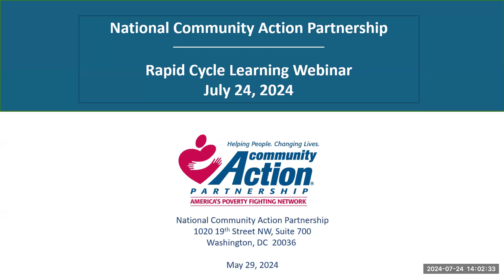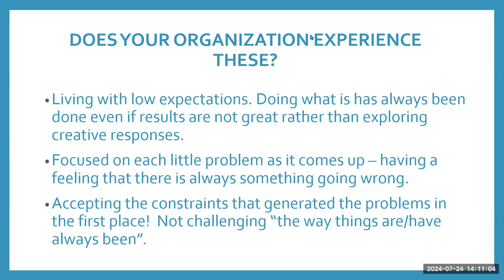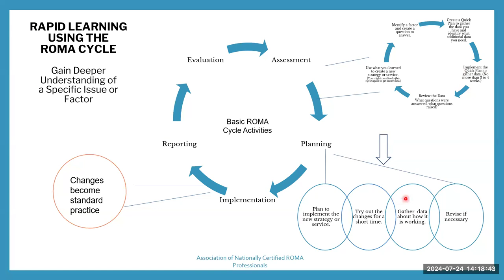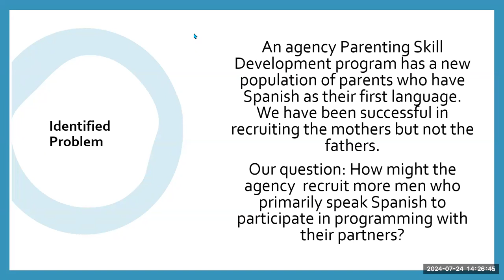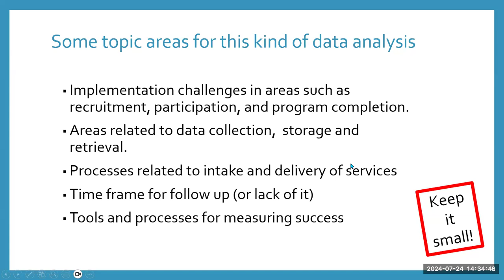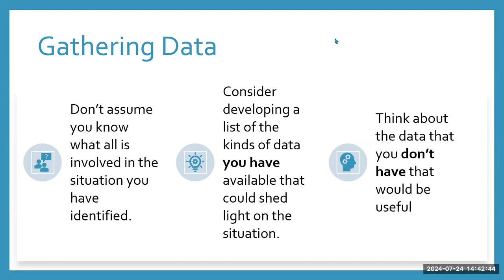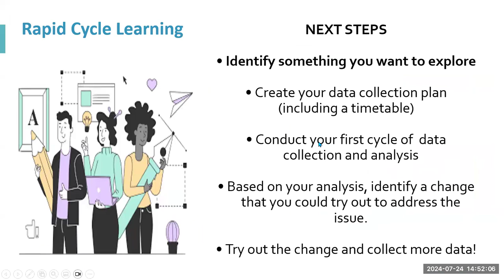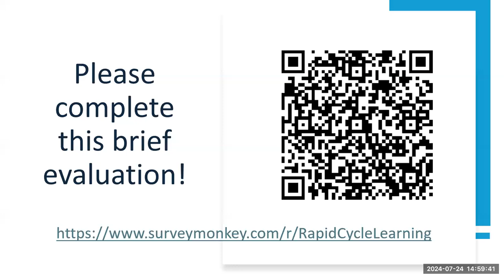Rapid Cycle Learning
One of the top staff training needs that have been identified over the past 4 years is the topic of data analysis. In this session we look at a special kind of evaluation process that has been used to test effectiveness and efficiency (outcome and process) of an intervention (service). This type of learning  used in industry and is now being applied to human services.